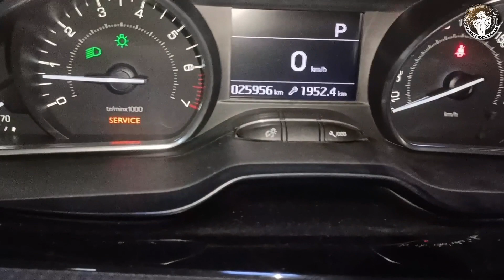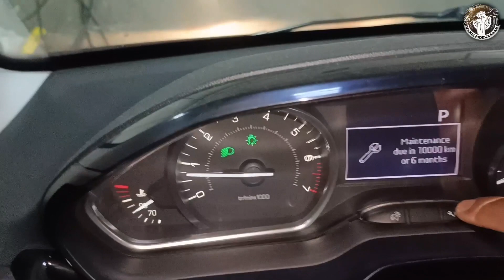Peugeot 208 oil resetting procedure &common problem